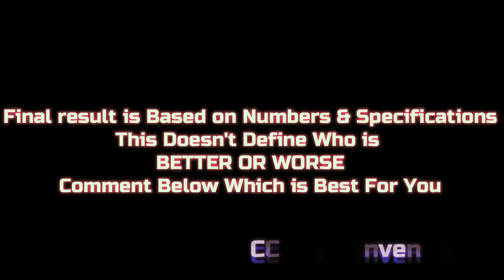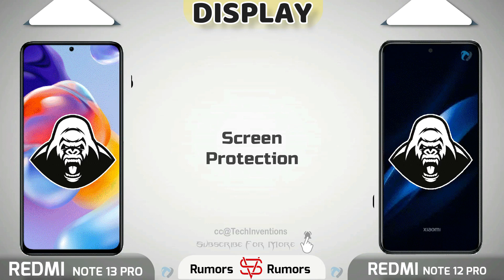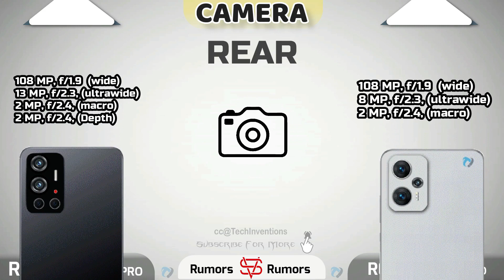Redmi Note 12 Pro vs Redmi Note 13 Pro Camera | Display | Sound Full Comparison | Rumors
Redmi Note 13 Pro vs Redmi Note 12 Pro Camera | Display | Sound  Full Comparison | Rumors

Tags Ignore:
infinix note 12,
infinix note 12 specifications,
infinix note 12 full specifications,
redmi note 8 pro eu rom miui 12,
redmi note 12 pro fortnite,
redmi note 12 pro flipkart,
redmi note 5 pro miui 12 how to update,
redmi note 12 pro in pakistan,
redmi note 12 pro in tamil,
redmi note 12 pro india launch,
redmi note 12 pro india price,
redmi note 12 pro in india,
redmi note 13 pro miui 12 how to update,
redmi note 13 pro in pakistan,
redmi note 13 pro in tamil,
redmi note 13 pro india launch,
redmi note 13 pro india price,
redmi note 13 pro in india,
redmi note 12 pro max antutu,
redmi note 12 pro max cab ayga,
redmi note 12 series coming soon,
redmi note 12 pro max vs note 12 pro,
redmi note 13 pro max antutu,
redmi note 13 pro max cab ayga,
redmi note 13 series coming soon,
redmi note 13 pro max vs note 12 pro,
redmi note 12 pro vs 13  pro max,
Visit play Lists.
1. 0:00 - Tech Inventions
2. 0:10 - Display
3. 1:16 - Platform(CPU,GPU,Software)
4. 1:50 - Battery & Charging
5. 2:11 - Camera Comparison
6. 2:51 - Storage (RAM,ROM & Type)
7. 3:14 - Communications(Fingerprint , Sensors, Network etc)
8. 4:02 - Sound Comparison
9. 4:17 - Prices
10. 4:24 - Result
11. 4:29 - End